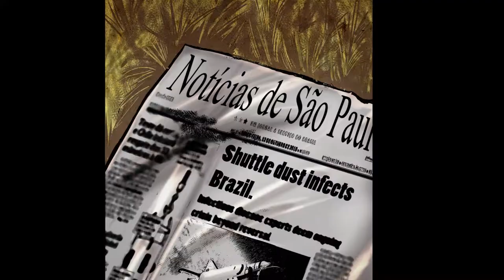Neymar Jr Comics Red Card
Red Card teaser video